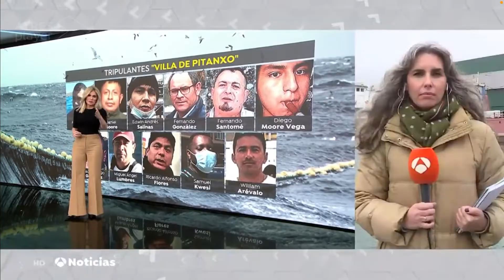Dolor e incertidumbre de las familias de náufragos